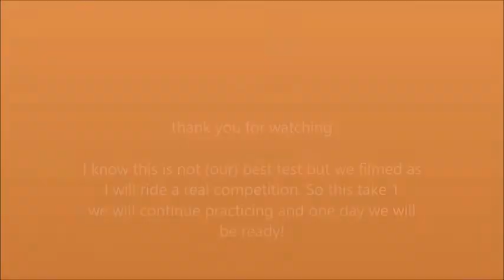november test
TREC winter competitie, newcomers test November
with MAC